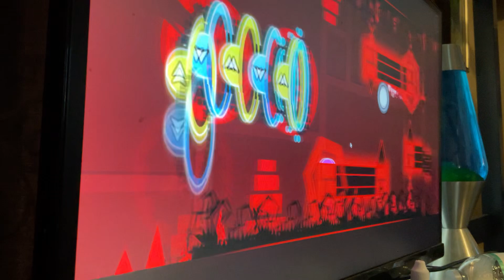Bloodbath progress 58% with one of the worst mashup songs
Got 65 deaths on Michigan so far 5 on crack also got 61% off camera and 25-100 btw I do not own thick of it I only made a goofy mashup to play with anyways I’m going to be beating this soon